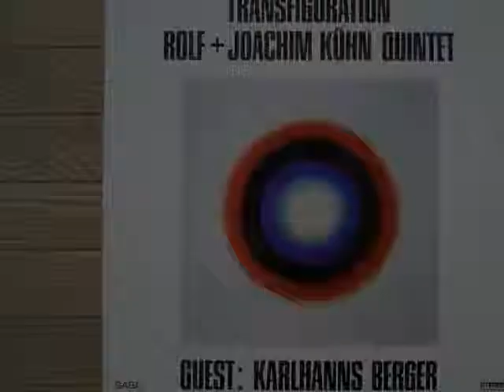Rolf + Joachim Kühn Lunch Date wmv